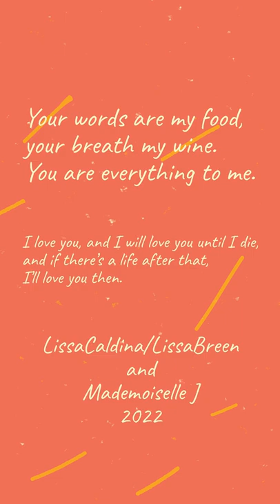Jessica's Day 2022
Don't ask me what is Jessica's Day all about. Google it yourself haaha. Anyway, had a great fun day with this Mademoiselle J from early morning till midnight.